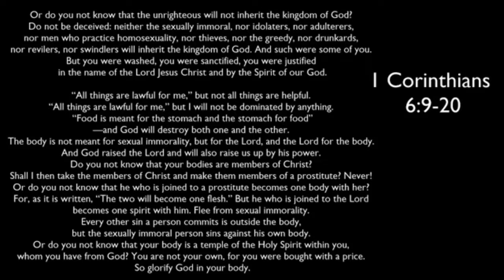The Gospel Changes Everything - 1 Cor 6 9 20 Sermon